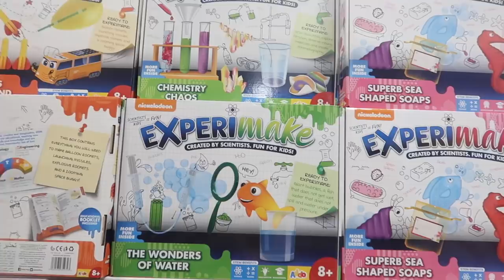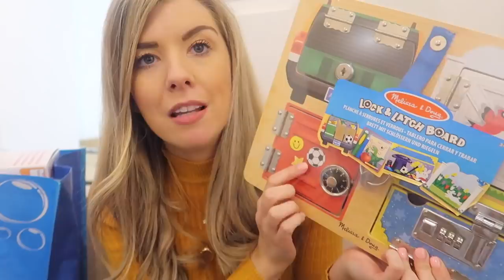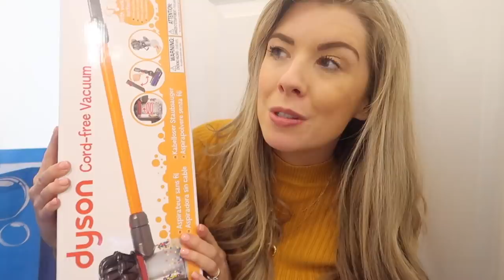COME SHOPPING WITH ME & HAUL | KATE MURNANE ad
COME SHOPPING WITH ME & HAUL